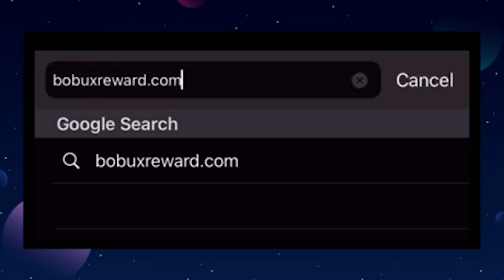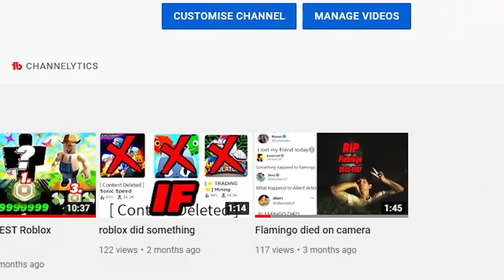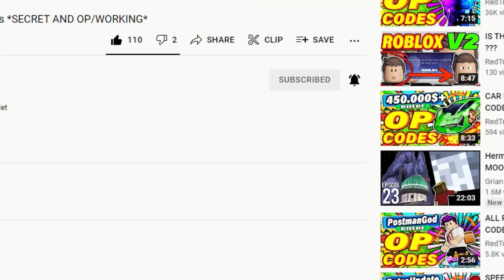ALL NEW *SECRET* CODES in CRIMINALITY CODES! (Roblox Criminality Codes)